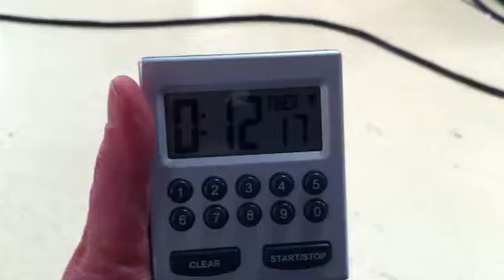Behind the Scenes (3.3.11)